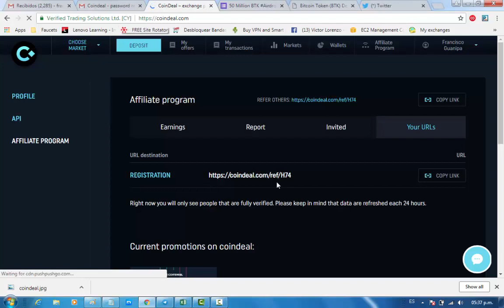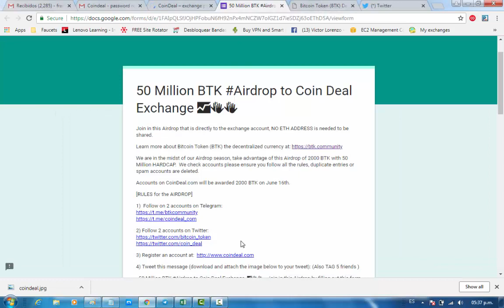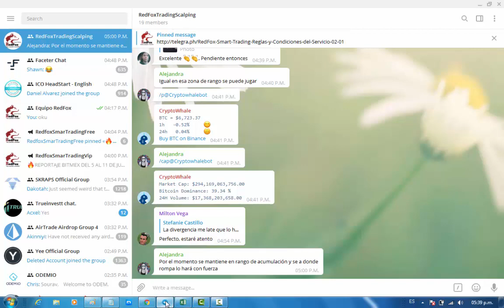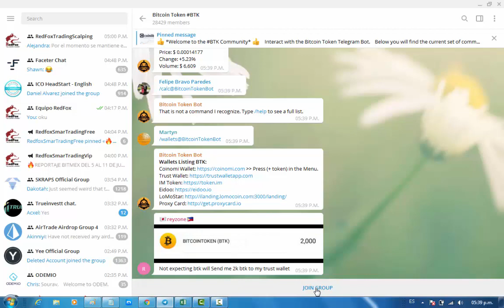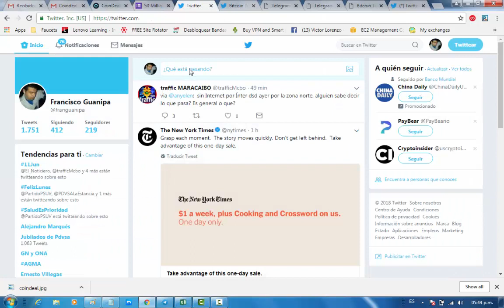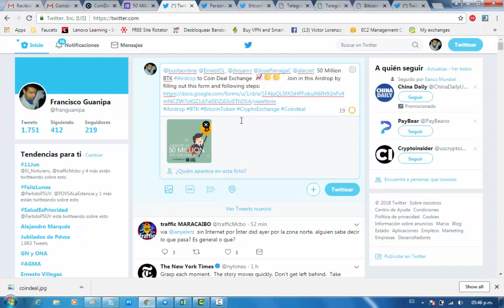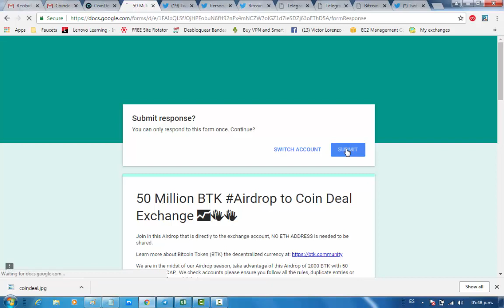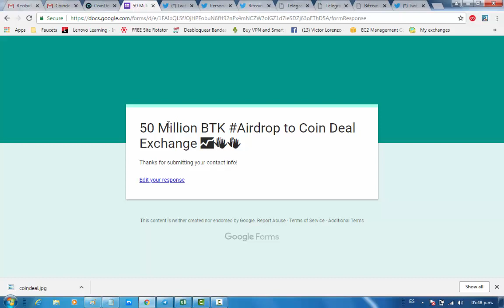AIRDROP DE 2000 BITCOIN TOKEN (BTK) EL 16 DE JUNIO PASOS PARA RECIBIR GRATIS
REQUISITOS
1) CUENTA EN COINDEAL
2) CUENTA TELEGRAM
3) CUENTA TWITTER

PASOS:

1) REGISTRARSE EN ESTE EXCHANGE DONDE SERAN ENTREGADOS LOS TOKENS Y CAMBIARLOS POR LTC PARA RETIRARLOS O LA MONEDA QUE QUIERAN
TUTORIAL DE COMO CREAR CUENTA (DESDE EL MINUTO 1)

4) TWITTEAR LO SIGUIENTE PONER LA IMAGEN DE ESTE POST Y ETIQUETAR 5 AMIGOS:

50 Million BTK Airdrop to Coin Deal Exchange 📈👏👏 Join in this Airdrop by filling out this form and following steps